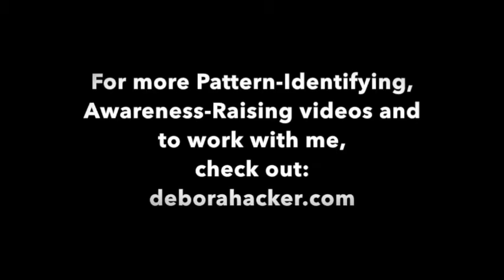How to Identify Your Intuition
This video talks about what intuition is, how to identify what it looks like and includes an exercise to begin practicing using your intuition.